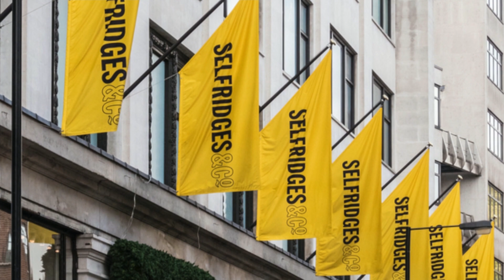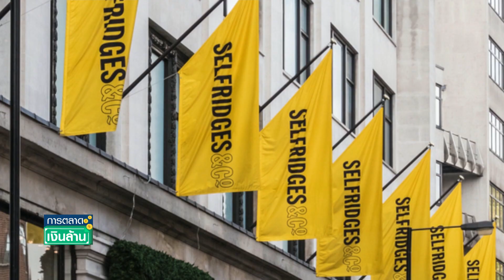หุ้นส่วนล้มละลาย! ห้าง "Selfridges" ขอทุนเพิ่มกลุ่มเซ็นทรัล | การตลาดเงินล้าน | TNN |4 ม.ค. 67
ห้าง Selfridges ในอังกฤษ ขอเงินทุนเพิ่มจากกลุ่มเซ็นทรัล หลังหุ้นส่วนยื่นล้มละลาย